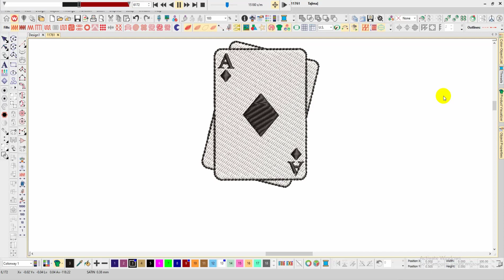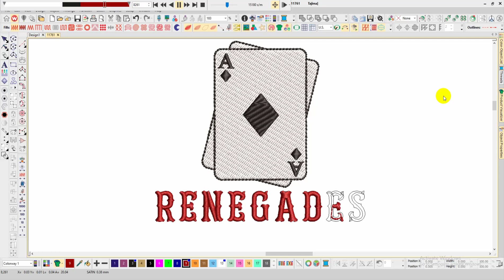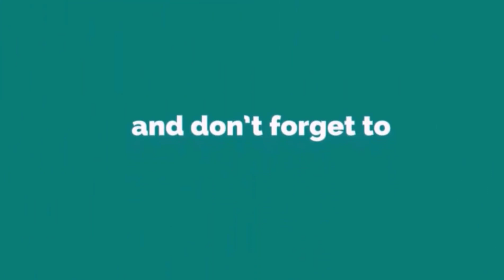Renegades Touring Team Embroidery logo for polo shirt